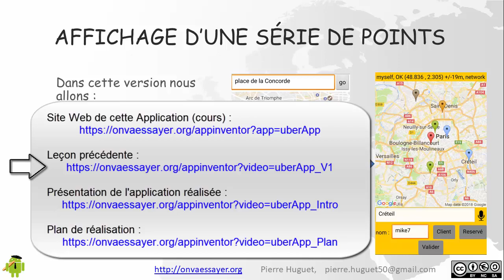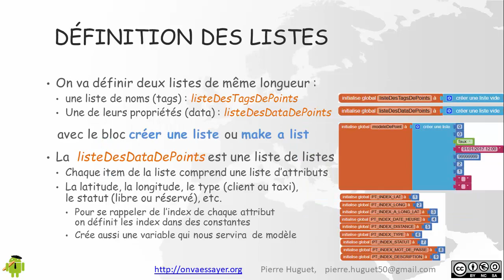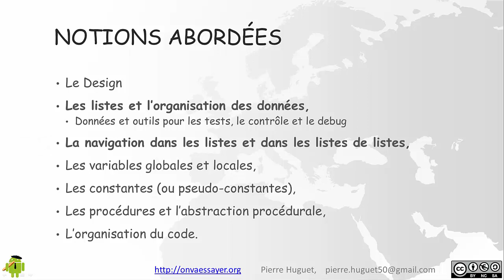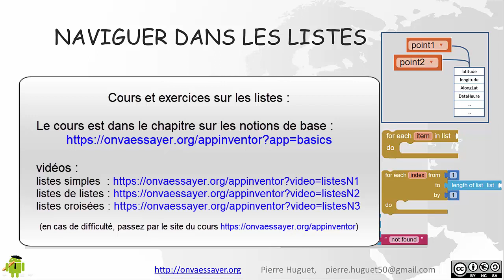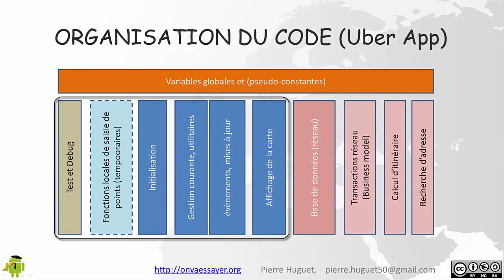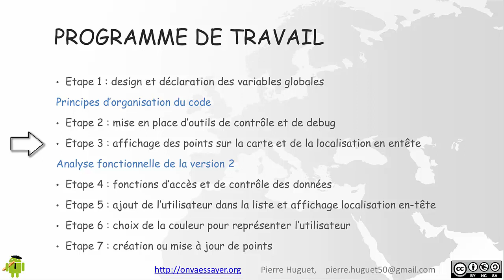Uber App leçon 2a